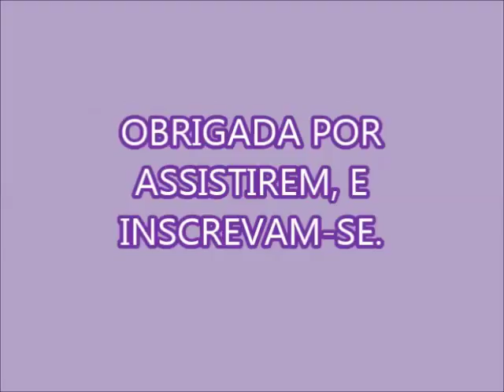AMACIANTE DIFERENTE!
1 BARRA DE SABÃO DE MERCADO
1 SABONETE
2 LITROS DE ÁGUA PARA DISSOLVER
2 LITROS DE ÁGUA QUENTE
DISSOLVI EM 100 ML DE ÁGUA O CORANTE
4 COLHERES DE CONDICIONADOR
1,5 LITROS DE ÁGUA QUENTE
160 GR DE BICARBONATO DE SÓDIO
400 ML DE AMACIANTE
DEIXE DESCANSAR POR MAIS DE 12 HORAS
DEPOIS QUE DESCANSAR VAI ESTAR COM UMA BASE FIRME
2 LITROS DE ÁGUA FERVENDO
BATI COM A BATEDEIRA POR 10 MINUTOS
NÃO ACRESCENTEI MAIS ÁGUA POIS PARA MIM JÁ ESTAVA NO PONTO, MAS SABEMOS QUE ELE PODE ENGROSSAR MAIS